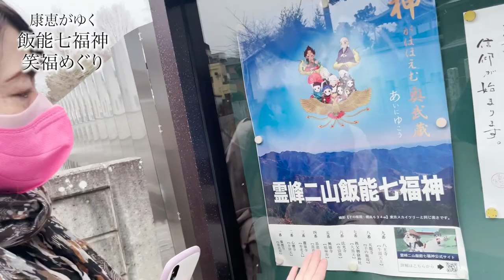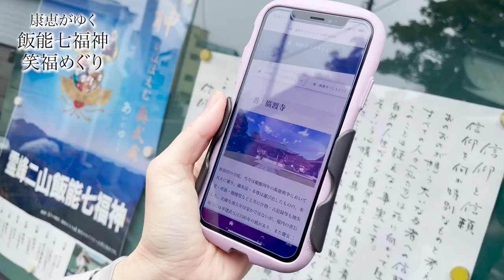【みんなお待たせ！】笑福祈願！飯能七福神巡りにlet'sgo!（恵比寿の神①）【康恵がゆく】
こんばんは。佐藤康恵です😊
女優、モデル、子育てにとどまらず、
youtube投稿にまでゆるーく挑戦していますw
週3回程度、21時更新します❤️
コロナ禍、いかがお過ごしですか？
久しぶりの長尺動画、そして長編企画！
康恵がゆくまんぼう明け特別企画
【飯能七福神をお詣りしてみた！】
恵比寿の神をお祀りしている「廣渡寺」に行ってみました！

詳しくは以下をチェック！

佐藤康恵Musicチャンネル
Yasue Sato Music 🔽